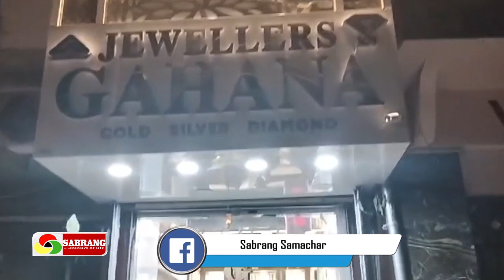ग्राहक बनाकर पहुंचा व्यक्ति दुकान से 2 लाख की सोने की समान लेकर हुआ फरार।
About this Video :-लोहसिंघना थाना क्षेत्र अंतर्गत सेठ मोहल्ला स्थित ज्वेलरी गहना प्रतिष्ठान में गुरुवार को दोपहर करीब 3:20 से 3:40 के बीच प्रतिष्ठान में काली जैकेट पहन कर एक व्यक्ति ग्राहक बनकर पहुंचता है दुकानदार को विभिन्न सोने की सामग्री दिखाने के लिए कहता है और इसी क्रम में वह दुकान से सोने की चैन एवं सोने की अन्य सामग्री को लेकर फरार हो गया।
On Thursday, around 3:20 pm to 3:40 pm, at the Jewelery Jewel Establishment located in Seth Mohalla under Lohsinghana police station area, a person wearing a black jacket posing as a customer arrived at the establishment and asked the shopkeeper to show various gold items and in the same order. He ran away from the shop with the gold chain and other gold items.

'Sabrang Samachar is moving forward in providing positive and true news to the public in the state. We respect all religions and castes. We check every news before publishing it and then publish it so that only the right news reaches the public.

SabrangSamachar JharkhandNews TopNews | Sabrang Samachar | Sabrang khabar | Sabrang Jharkhand | Sabrang Today News | Sabrang Ranchi News | Sabrang Live News